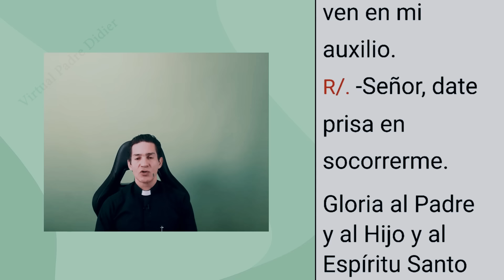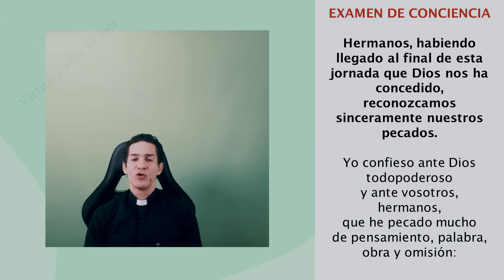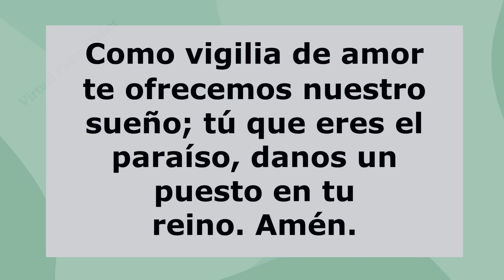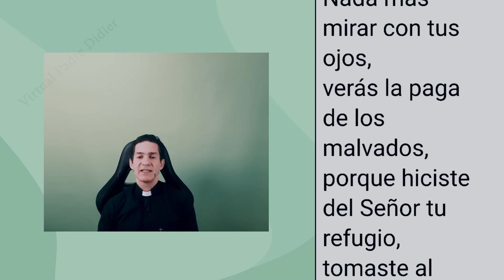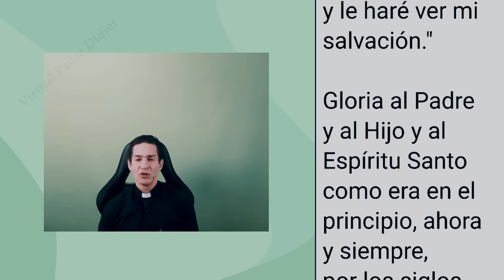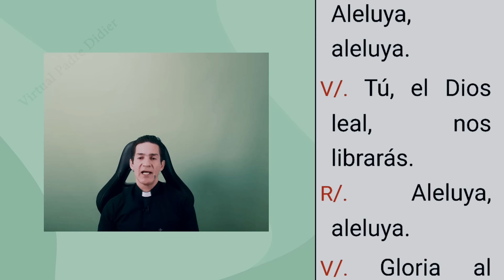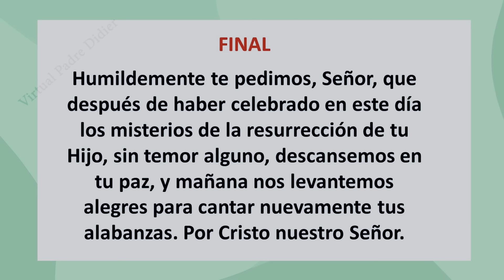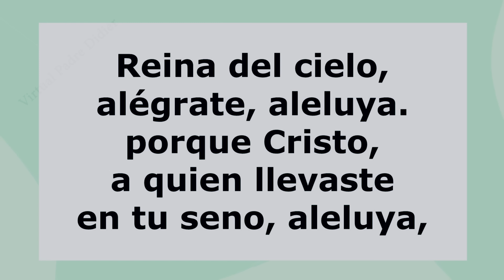Completas de hoy Domingo 21 Abril 2024. Oración de la noche. Padre Didier